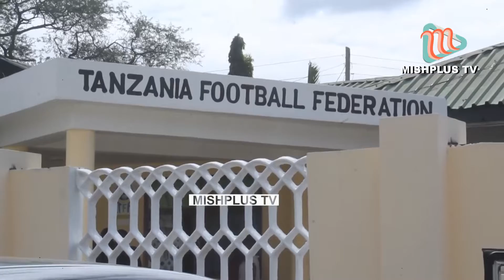RAIS WA TFF ACHUKULIWA FOMU FASTA NA ALIYEWAHI KUWA RAIS WA SIMBA, MWENYEWE AZUNGUMZA